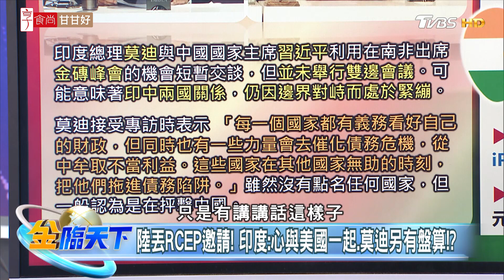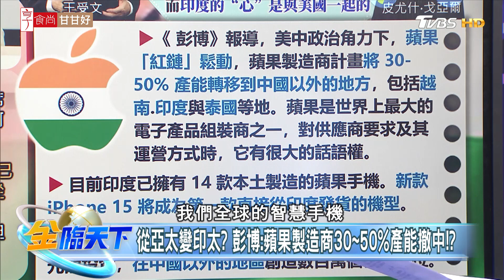中美角力加劇！ 拜登9月訪越南 李顯龍先插旗擴大投資！？| 金臨天下 20230829